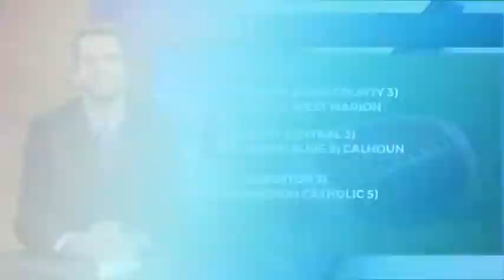SPX SUNRISE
ADRFAFADFAF